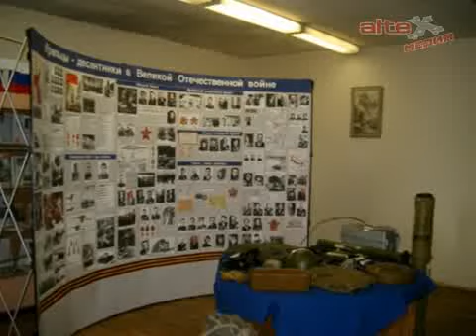"Крылатая гвардия" в "Пересвете"